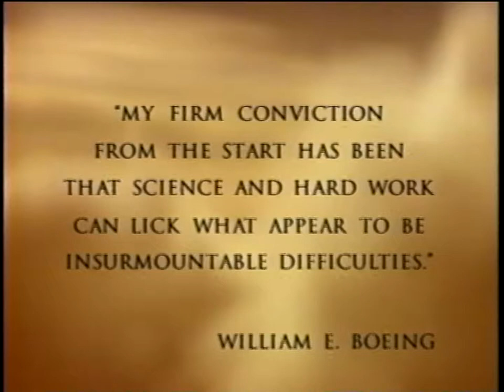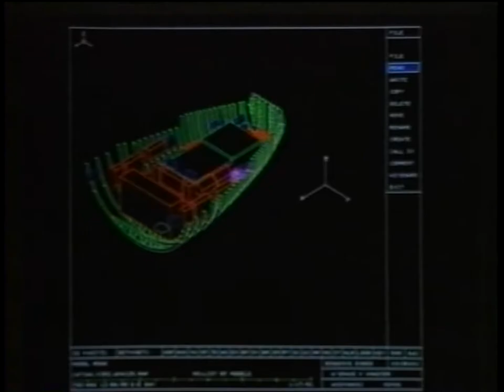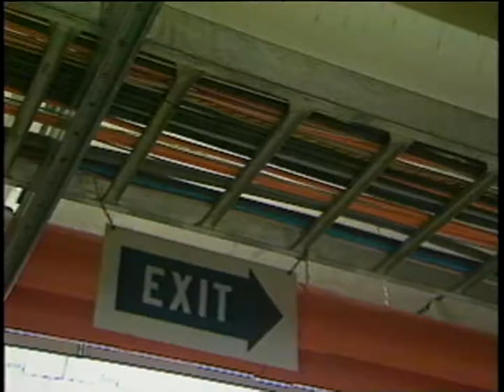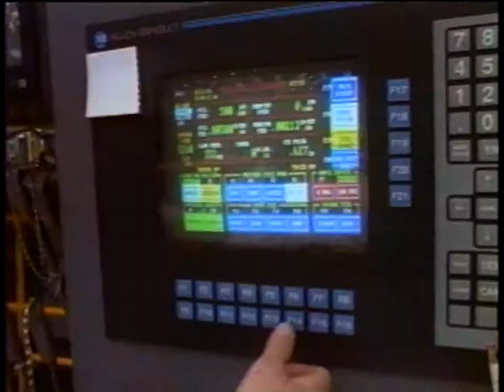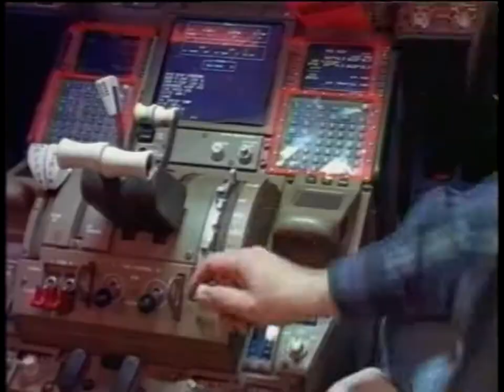Boeing: Building The Dream: The Making of a Boeing Jetliner (1996) VHS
Imagine Disneyland surrounded by 12 acres of parked cars. Now imagine all of that under one roof in the world's largest building by volume, and you have the Boeing Company's Aircraft assembly Building in Everett Washington. This fascinating video takes you on a personal tour of one of the most popular destinations in the Pacific Northwest. You'll follow the designer's ideas as they move from the computer screen to the assembly line, to the paint shop and finally to the sky. Boeing makes the most respected jetliners in the world. You'll see how they do it from design to delivery.

Produced by Bensussen Deutsch & Associates